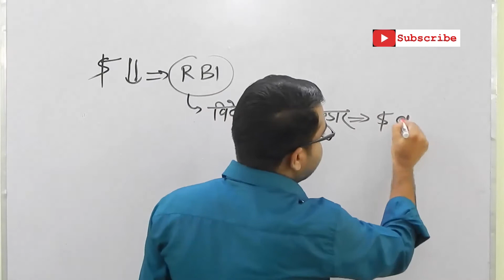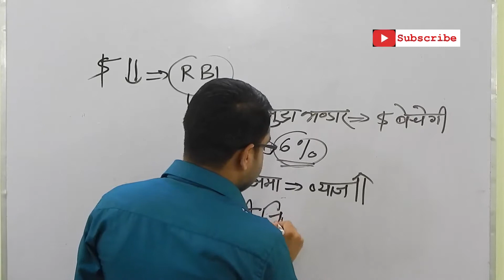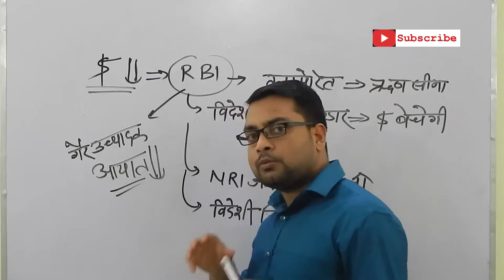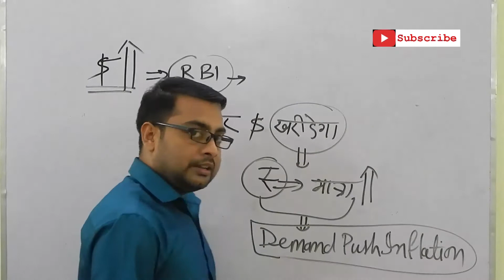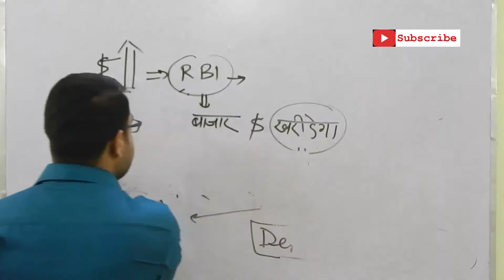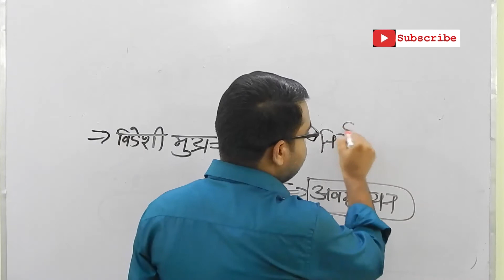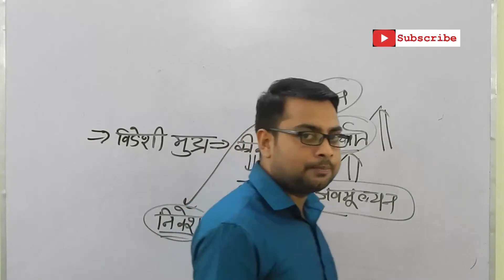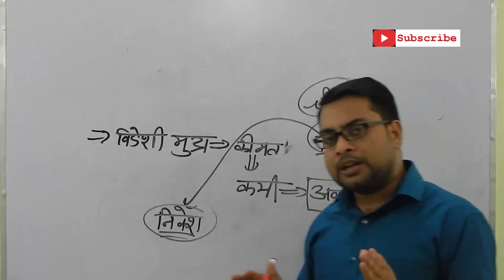Exchange of Foreign Currency and Indian currency Part 2